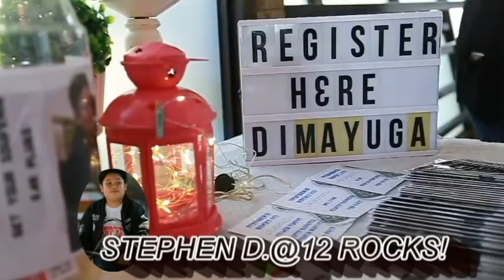Night changes with T Kat (STEPHEN D.@ 12 ROCKS!)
The Birthday Concert. A three in one event of Music and milestones.

A song with Teacher Kat. A duet wished from Senior Kinder. No practices done so they just had a simple yet memorable jam.

NIGHT CHANGES (One Direction) performed by Ms.Katrina Kitchon Lakay and Stephen D with HORUS Band

Event by: Team Dimayuga, AJ Events and JCS Musical Studio Special thanks to: Isaac Digital Photography, Lariosas Catering,HORUS Band, EJ's Rhythm, Mustard Seed, Moon River Resort, ThelJeypz, Sweet Dyeiz